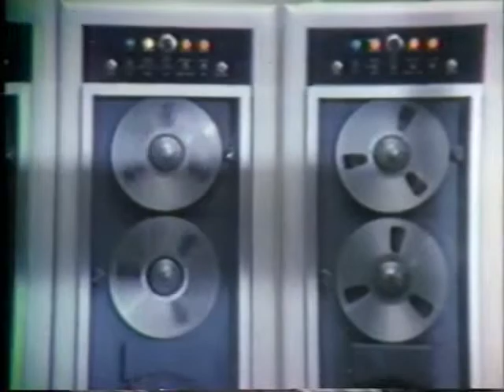Last Of The Good Guys - Pt 4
Robert Culp, Larry Hagman and Dennis Dugan star in this 1978 TV movie about loyalty and friendship amoung a group of young misfit cops toward a respected older veteran cop who's about to retire.